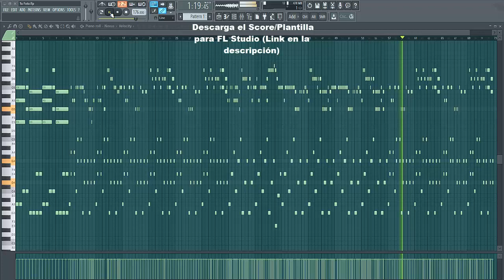Tu Foto (Midi)